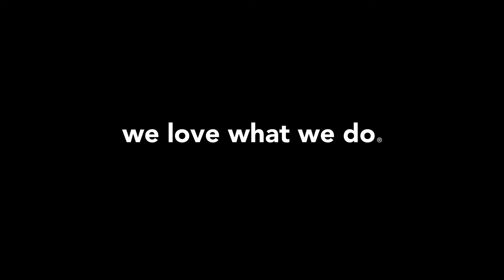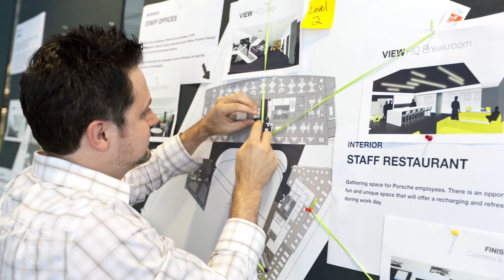Czarnowski: A Labor of Love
– When it comes to exhibits and events, we do it all. And we love what we do. But we started out as a labor company.

It’s no small task to stand up complicated, technology-centric exhibits or manage changing on-site requirements. But we get it done.

Take a look at the installation and dismantle magic that happens behind the scenes on the trade show floor.